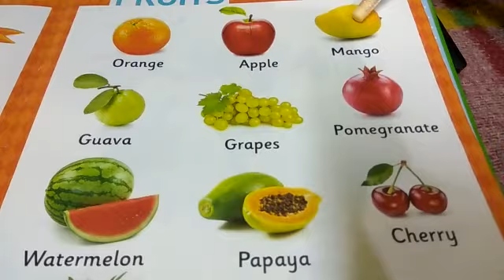Week 2 - (5) - 9 Apr